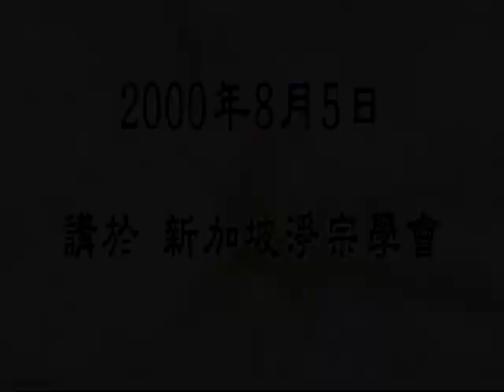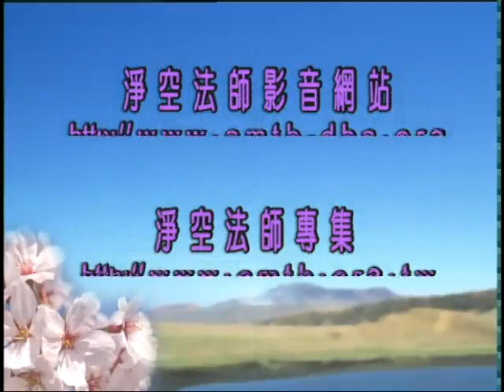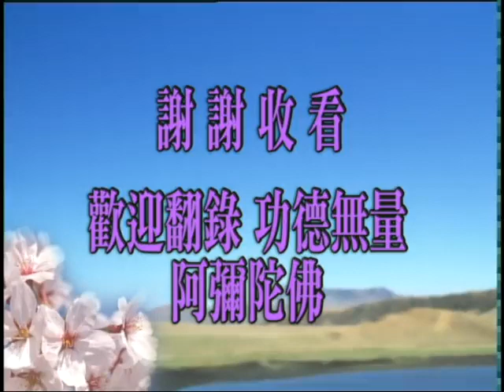佛說十善業道經-第48集【佛已經不在世間了，祖師大德也已經遠離我們而去，現前的佛門弟子，在家、出家，我們對於佛陀的教誨不能夠認識、不能夠理解、不能夠奉行，我們是佛菩薩的罪人，是祖師大德的罪人。】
佛說十善業道經　　（第四十八集）　　2000/8/5　　新加坡淨宗學會　　檔名：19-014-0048

　　諸位同學，大家好！古人常說：「人存政舉，人亡政息」，再好的制度必須要有人執行，才能產生效果。教學也不例外，再善的教育，如果學習的人不能落實，那就變成清談，對自己修身齊家，對社會、對國家都沒有實質的貢獻。宗教教育也不例外，今天社會普遍的厭惡佛陀教育，原因在哪裡？我們要明瞭。我們接觸之後，深深的明瞭佛陀教育是世間，包括古今中外，確確實實是至善圓滿的教育。為什麼會淪落到這種地步？這個責任誰要負？佛陀的學生要負，不能怪別人。佛已經不在世間了，祖師大德也已經遠離我們而去，現前的佛門弟子，在家、出家，我們對於佛陀的教誨不能夠認識、不能夠理解、不能夠奉行，我們是佛菩薩的罪人，是祖師大德的罪人。

　　昨天晚上我聽何云先生告訴我，此地國大古振美教授這些年來寫了一本大書，分量很大，專門研究佛教在中國這兩千年，對國家、對民族、對政治、對社會的巨大貢獻。他非常讚歎，他說這個工作過去沒有人做的。我認識古教授，那個時候他還在大學念書，我認識他大概有三十多年了。他從這個角度來看佛法，很難得，足以啟發現在世界每個國家地區的領導人。

　　我知道西方。我在美國住得很久，美國這個國家非常歡迎信仰宗教，從小學就是如此。他就調查小學生有沒有宗教信仰，不管你信仰哪個宗教都好，不信仰宗教的他就給你打上問號，你是個問題學生。確實跟我們東方人觀念不一樣。為什麼？宗教教育在西方人心目當中，是道德的教育。你心目當中敬神，你會受神聖教誨的約束，這是一樁好事情，他們不把這個看作迷信。我們仔細觀察，西方人的領袖，美國的總統、英國的首相，星期天都上教堂去做禱告，那是宗教教育。

　　佛教要講宗教教育，這個「宗教」的定義跟他們觀念當中絕不相同，這是我們學佛人必須要辨別的。我們佛教講「宗」，是講禪宗，專指禪宗；講「教」，除禪宗之外，其他九個宗派都叫做「教下」。宗門教下，這是我們佛教本身稱「宗教」。諸位要曉得，宗門、教下都是教育，都是教學，所以佛教是教育。我們稱釋迦牟尼佛，沒有稱他作「主」、沒有稱他作「神」、沒有稱他作「上帝」，我們稱他作「本師」，你們看看這個稱呼。「本師」是什麼意思？我們最初的這個老師，佛陀教育創始的這個老師我們稱「本師」。我們自稱「弟子」，你們想想這是什麼味道？我們跟佛的關係，師生關係。教育裡面才有師生關係。宗教裡面有父子關係、主僕關係，沒有師生關係，這個道理我們要懂。

　　在後世，社會一般大眾稱出家人為「和尚」。「和尚」是梵語，它的意思是「親教師」。要用我們現代教育的名詞來說，和尚是兩種身分，第一種身分是學校校長。校長是和尚，除校長之外其他人不能稱「和尚」；其他的人在佛法裡面稱「阿闍黎」，我們中國人稱「法師」。和尚是主持教育的，他負責整個教學，他聘請這些教授、老師，是替他執行的；他管教育政策，決定教學計畫，怎樣能夠達到教學的目的，這是校長。所以，教職員都是幫助他執行的。所以和尚只有一個，沒有兩個。但是在大學研究所裡面，指導教授也算是和尚、親教師，研究所裡面的指導教授。所以和尚是這兩種身分，一個是校長，一個是指導教授，極其尊敬的稱呼。所以「和尚」不能隨便稱的，極其尊敬的稱呼。「阿闍黎」也是梵語，它的意思是，這一個老師他的言行可以做我的榜樣。所以古時候翻作「軌範師」，軌道、模範，這是一般稱教職員；教職員的言行可以做學生的榜樣、做學生的模範。

　　唐朝時代，佛教在中國起了一次很大的革命，那就是叢林制度的興起。這是中國佛教的特色，這個好！叢林制度是什麼？就是正規的大學。釋迦牟尼佛一生講學，跟孔老夫子一樣，辦私塾，沒有正式成立學校；傳到中國還是這個樣子，還是屬於私塾教學這一類的。到馬祖，馬祖是禪宗第八代，我們一般俗稱是六祖惠能大師的徒孫。馬祖、百丈都是第八代的，他們兩位發起建叢林，就是把佛教教學正規化，有組織的、有系統的組織起來。「馬祖建叢林，百丈立清規」，那就是這個學校的章程，裡面的一些規章制度，百丈大師他擬訂的，這就是佛教大學。叢林裡面分工，跟現在大學沒有兩樣。叢林的主席也叫做「方丈」，那就是校長；方丈是他居住的房子，房子不大，方圓一丈，所以稱為方丈。這裡看到出家人生活的簡單、節儉。這是主席，這是和尚，所以稱「大和尚」。

　　和尚下面有三位綱領執事，一個是首座和尚，管教務的，就是現在大學裡頭的教務長，他叫「首座」；「維那」，管訓導的；「監院」，管總務的。名稱不一樣，其實首座就是教務長，維那是訓導長，監院是總務長；現在學校組織跟那個時候一樣，只是職位名稱不一樣。首座有很多位，裡面有一位領導的稱「首座和尚」，他們管教學。所以仔細去研究、去觀察，佛教是教育，佛教不是宗教。但是有人覺得奇怪，為什麼佛教叢林寺院造得有那麼多的佛像，教人看到好像是迷信？這個是他沒有深入去理解。我們今天社會一般大學跟博物館分開，有許多課程要到博物館去調查、去參觀、去研究。佛教它很特殊，它的確是高度藝術的教學，它把博物館跟學校結合在一起，這個很特殊。佛教重視藝術，雕塑、美術、音樂，乃至於建築，它把藝術跟教學結合在一起，今天講高度藝術化的教學。這個教學好！讓你六根接觸境界全是教育，一切時、一切處都提醒你，這就是佛法裡面講的「表法」。

　　我們看看古大德在經書裡的註解，特別是清涼大師註《華嚴》，都給我們指出來《華嚴》種種表法的意思。經上跟你們講得那麼多。菩薩，菩薩是徹底覺悟的人；講的天王，諸天天王是代表這個社會政治制度各級的領導人，這個屬於天王。我們現在在《華嚴經》上讀到的。像國家領導人、省級領導人、縣市領導人，這一類屬於天王。這我們已經讀過去了。現在我們讀的是雜神眾。你看到這許多人，我們最近讀的，還沒有讀完，緊那羅王，這些雜神有幾十種之多。雜神代表什麼？社會各行各業的領導人，不是屬於政治領導人。你開個公司，你開個商店，老闆都是領導人，是這一類的。我們這個《十善業道經》裡面，這是教龍王，龍王屬於雜神類的，他不屬於政治。你要懂得它的含義，它沒有迷信，它把它教學昇華，用藝術方法來表達，含義就深了，活潑了。

　　佛講這個經，在娑竭羅龍宮講的。娑竭羅龍宮是什麼？就是我們現實的社會。「娑竭羅」是梵語，照字面翻，「鹹水海」，這海水是鹹的。我問你，海水好不好喝？海水不好喝。對！這代表什麼？我們這個人世間是苦海，苦海無邊，娑竭羅是代表苦海。「龍」是什麼？這個社會上的人心、事理變幻無常；龍是善變的，龍跟蛇在古時候人心目當中是最會變化的。這是形容什麼？世間人情事理變化多端。所以龍宮在哪裡？在我們現前社會。誰是龍？每一個人都是龍；一天到晚胡思亂想，這叫龍。「王」，就是各個行業裡頭的領導人。你在家裡是個家長，你是家裡的王；你開個小店，你是老闆，你是小店的王，就是這個意思。哪來的迷信？你要懂得佛說法的深義。

　　所以佛法裡頭常講：「依文解義，三世佛冤。」你要照著文字來解釋，去理解，三世諸佛都喊冤枉，你把他的意思全解錯了。你不懂得他說話意在言外，這才美，讓你去體會，一句話意思無窮，這是說話的藝術。「中國人會說話」，趙樸初老居士講得很好，「受佛教的影響」，「如果沒有佛教」，趙老說：「中國人說不出一句完整的話來。」為什麼？你一句話裡頭，你仔細去想想，很多名詞術語全是佛教的，所以離開佛教的文化，就不會說話了。他老人家說得很有道理，這是對於佛法有研究、有認識的。

　　因此，我們從各個方面去觀察，我們才真正理解釋迦牟尼佛是一個什麼樣的人。用今天社會大眾的觀念給釋迦牟尼佛定位，他是一位多元文化社會教育家。我想這是學佛的人都會肯定的。釋迦牟尼佛一生對社會、對人民的貢獻，他是一位多元文化社會教育的義務工作者，值得我們尊敬。我們學佛就要效法釋迦牟尼佛，我們獻身從事於多元文化的社會教育，我們也要學習像釋迦牟尼佛一樣，做一個義務的教學。

　　所以，人不能不學佛，學佛與信仰宗教不發生衝突。這個話大概是在三、四十年前，我在輔仁大學講過。我記得我在輔仁大學講演的時候，前面兩排坐的是神父、修女，後面坐的是他們學校的學生。我看到這麼多神父，我看到很歡喜。我告訴他：你們跟上帝是父子關係，你們來學佛，跟釋迦牟尼佛是師生關係，沒有衝突，你在家有父母，到學校有老師，哪裡會衝突？我還特別勸他：一定要好好的跟釋迦牟尼佛學，否則的話上帝會很感嘆，「我的兒女不錯，是很好，可惜沒有上過學」，上帝也很難為情；如果你學佛，上帝感覺到很榮耀，「我的兒女是最有智慧釋迦牟尼的學生」，他也增光。我說了，大家都哄堂大笑。那一天同學們告訴我，說這些神父讓我留半個小時，他們要提問題。我講完之後，一個問題都沒有。

　　所以佛教是究竟圓滿的教育，任何宗教徒都應當要學佛；它是智慧的教育，沒有智慧不能解決問題。真的，學佛上帝不反對。我們在經典上看到，上帝常常請佛菩薩到天宮去講經說法。所以我說：「現在你不學也沒關係，你好好的去修你的法門。將來你真的到天堂了，你到天堂裡，你的上帝請佛菩薩講經，你跟著聽也一樣，也不錯。你上不了天堂，那你這個機會就錯過了。」所以我們要明理，要認識佛教，要肩負起教學的使命，要做好榜樣給社會大眾看。如果我們不能做個好樣子，我們就是佛菩薩的罪人，是祖師大德的罪人，我們對不起自己，也對不起社會。你沒有機緣接觸到佛法，那就另當別論；接觸到了，我們就有使命感。好，今天時間到了，我們就講到此地。